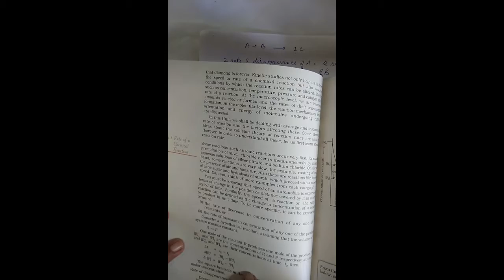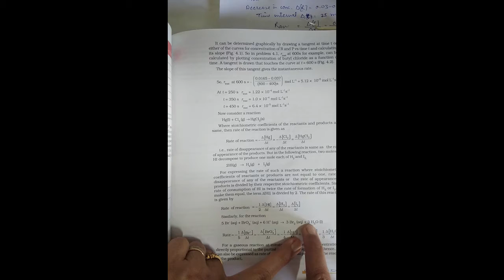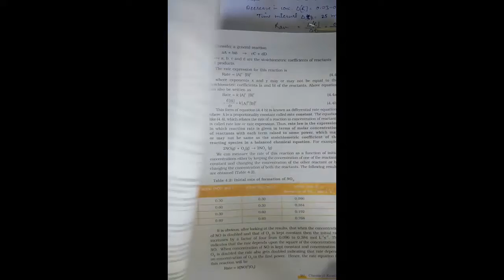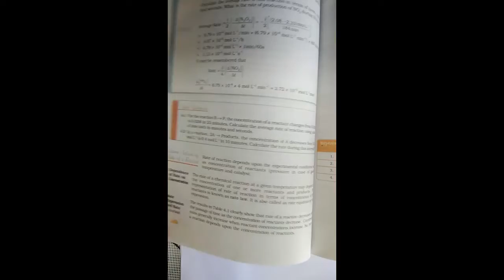Chemical Kinetics - Part 2